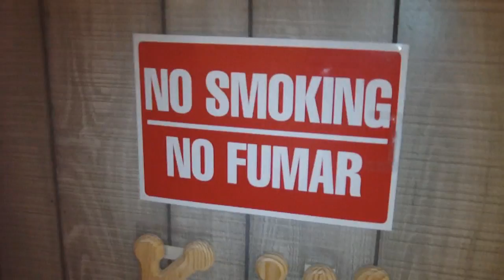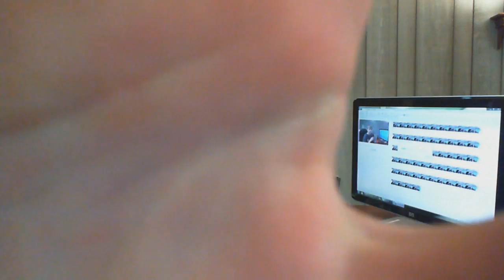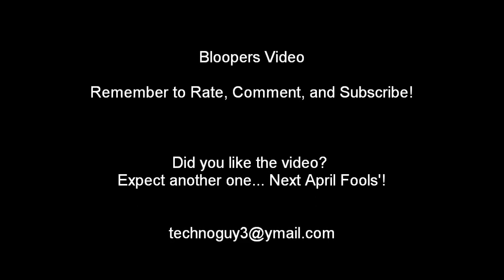This Year's Bloopers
I could have April Fool'ed everyone here. But, hey, everyone else is doing it, and I want to be different. So instead of hurting you, I'm helping your laugh gland by showing off all of my scew ups.